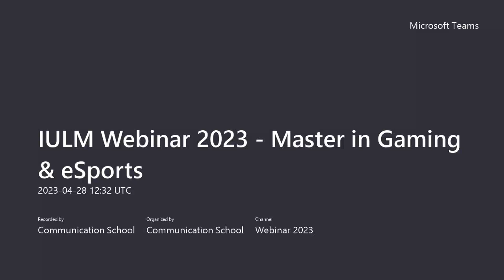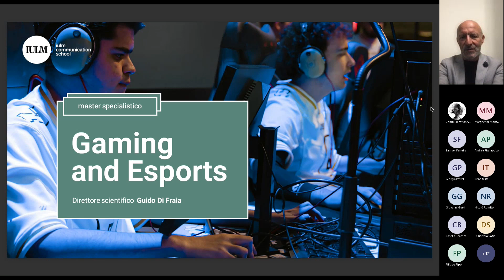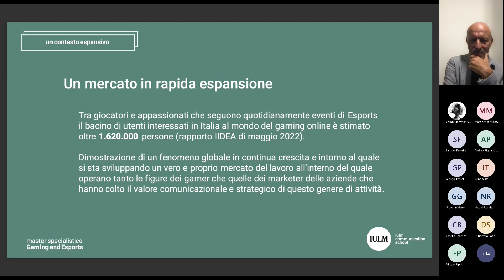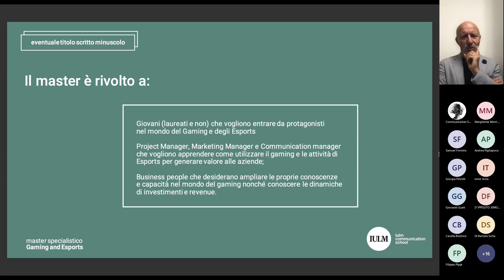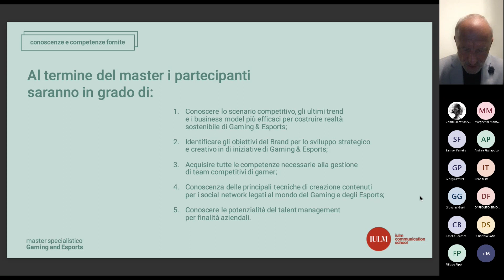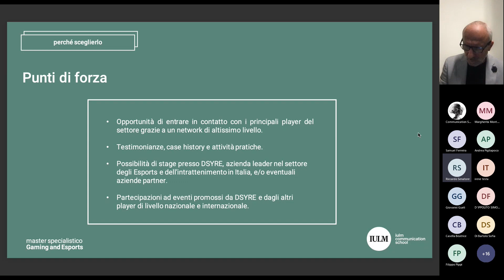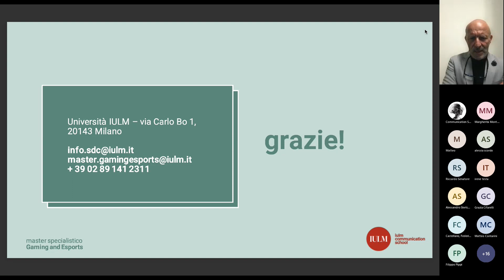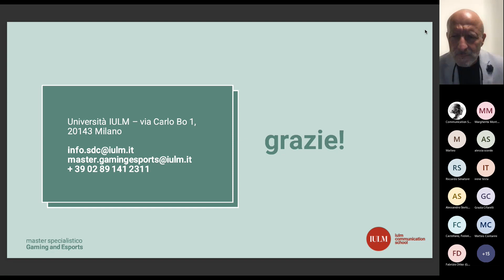Università IULM - Master Specialistico in Gaming and eSports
Webinar di presentazione dell'offerta formativa a.a. 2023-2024